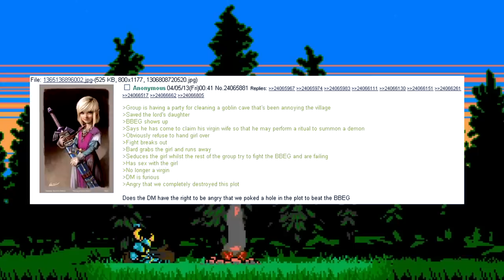Narrated D&D Story: The Concubine & The @s* Of Holding